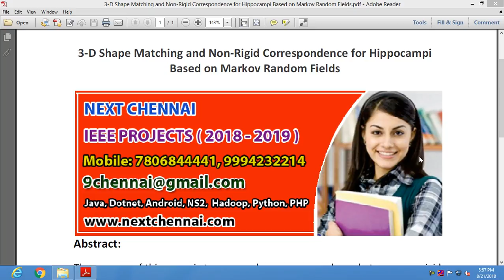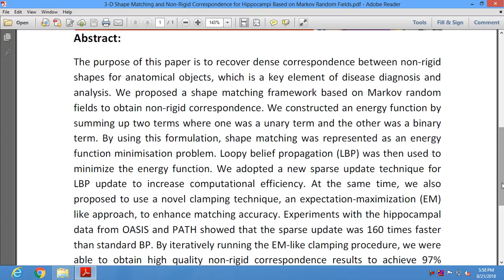3 D Shape Matching and Non Rigid Correspondence for Hippocampi Based on Markov Random Fields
3 D Shape Matching and Non Rigid Correspondence for Hippocampi Based on Markov Random Fields

 * Complete Source Code
 * Complete Documentation
 * Complete Presentation Slides
 * Flow Diagram
 * Database File
 * Screenshots
* Execution Procedure
 * Readme File
* Video Tutorials
* Supporting Softwares

Support Specialization
 * 24/7 Support
 * Ticketing System
 * Voice Conference
 * Video On Demand
 * Remote Connectivity
 * Document Customization